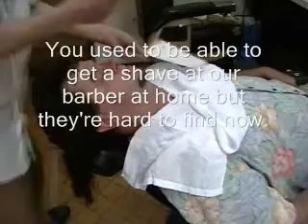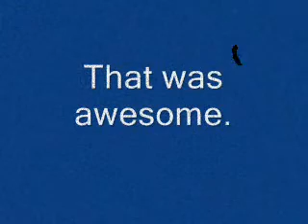A shave in Himeji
Getting a shave in Himeji, Japan.